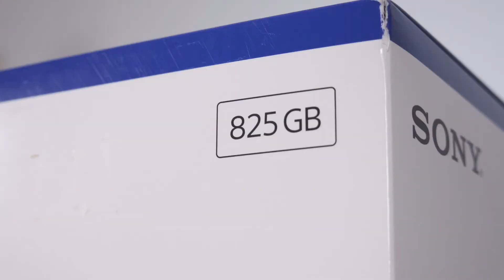SONY PlayStation 5 - Jedyny taki test i unboxing | NEXT GEN PS5 ready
PlayStation 5 - Jedyny taki opis, test i unboxing SonyPlaystation 5. W odcinku zobaczycie najnowszą i najbardziej pożądaną konsolę nowej generacji PS5 oraz wszystkie konsole PlayStation począwszy od 1 generacji, a skończywszy na najnowszej piątej.